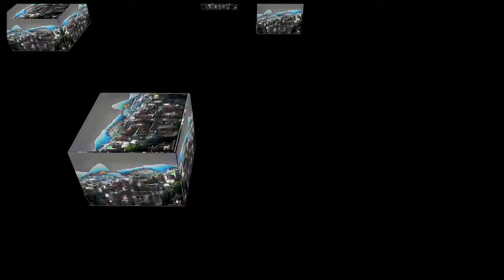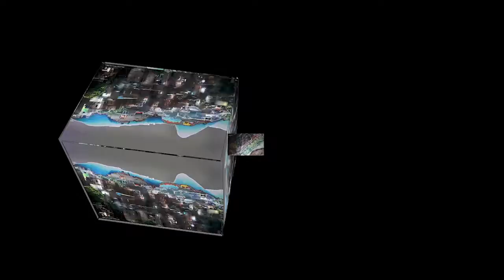"Cubo" Maurício Theo Videografismo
Vídeo autoral by Maurício Theo , desenvolvido nas aulas de formação em operador de  videografismo no SENAI Laranjeiras em 2014 , com os professores Andy Carvalho/ iniciação em videografismo, e Fernando Nipper / desenvolvimento em videografismo